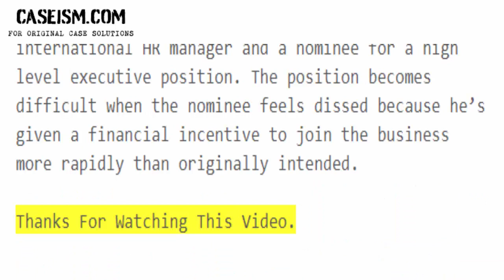Recruiting Andrew Yard (B) Case Study Help - Caseism.com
This Case Is About Recruiting Andrew Yard (B) Case Study Help and Analysis

Get Your Recruiting Andrew Yard (B) Case Study Help at Caseism.com